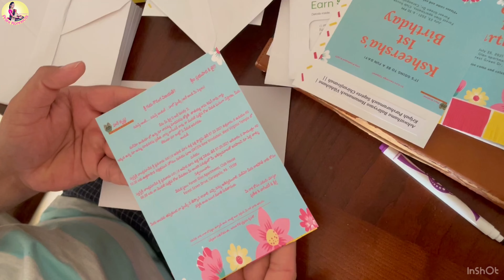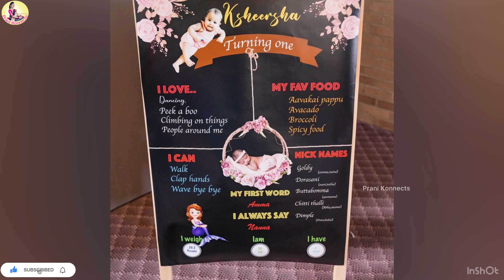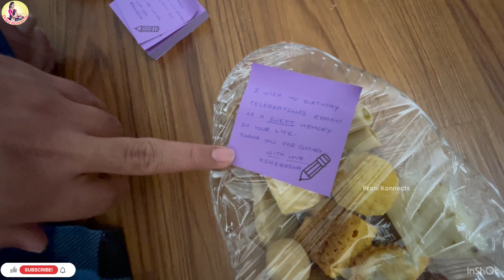1st bitrhday preparations | Invitation card | Return Gifts | Decoraton DIY | [Goldy]|TeluguVlogs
Hello all,
Here is our new video about how we prepared for Goldy's 1st Birthday!!

Here are the links i purchased from amazon
Louis Garden Nostalgic Bicycle Artificial Flower Decor Plant Stand (Purple)

Butterfly Wall Decor Sticker, 144 Pcs 3 Size 3 Styles, 3D Gold Removable Butterfly Sticker Decor for Birthday Party, Wedding Balloon Garland, Christmas, Girls Kids Room